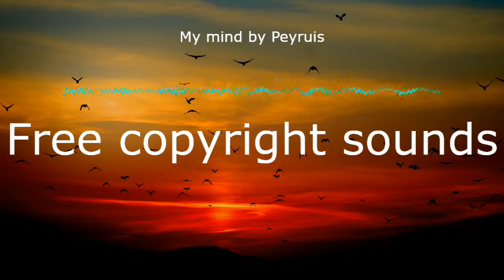My mind - Peyruis 🎵[Free CopyRight - Safe Music]🎵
如果您喜歡內容，別忘了訂閱和喜歡並與您的朋友分享，這是免費的

जब आप इस गीत का उपयोग करते हैं, तो हम केवल यह पूछते हैं कि आपने इसे अपने विवरण में रखा है:
當您使用這首歌時，我們只要求您將其放入描述中：
Cuando utilices esta cancion, solo te pedimos que pongas esto en tu descripcion:

🎵 Track Info:

Title: My mind by Peyruis (ft. Sandrah)

Las donaciones nunca son esperadas pero siempre son bien recibidas.

दान की कभी उम्मीद नहीं की जाती है लेकिन हमेशा अच्छी तरह से प्राप्त किया जाता है।
捐款從未有過，但總是很受歡迎。
Juānkuǎn cóng wèi yǒuguò, dàn zǒng shì hěn shòu huānyíng.